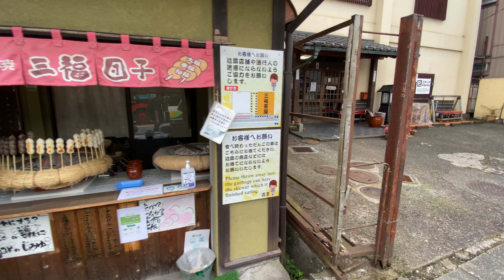【4K】Walk on Nikko in Tochigi 日光駅から世界遺産日光東照宮まで散歩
Rec: Sep 2021 1:00pm

I'm using the YouTube membership feature to post a restricted video.
The contents of the limited video include Japanese food culture, lifestyle, and cheap hotel information.
I hope this feature allows me to have a better dialogue with everyone watching my video.

▼material▼
~camera~
FUJIFILM X-T4
(JP)

~lens~
LAOWA 9mm F2.8 ZERO-D FUJIFILM X-Mount
(JP)

7artisans 35mm f1.2 (Fuji-X)
(JP)

~gimbal~
FeiyuTech G6MAX
(JP)

~other~
HAKUBA M-80 DCS-03M80BK
(JP)

ProGrade Digital SD-Card 128GB
(JP)

PeakDesign アンカー リンクス
(JP)

※リンクURLはAmazonアソシエイトリンクを使用しています。